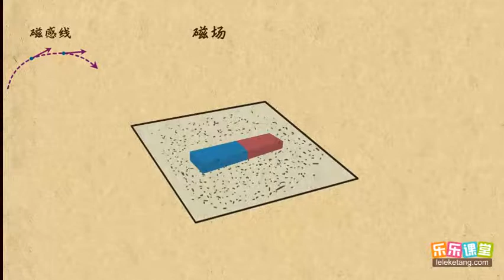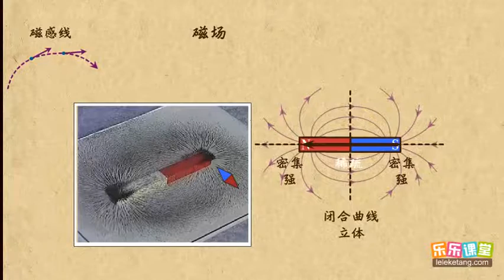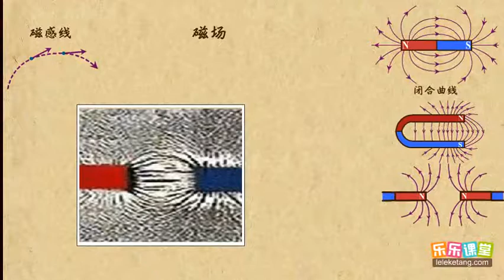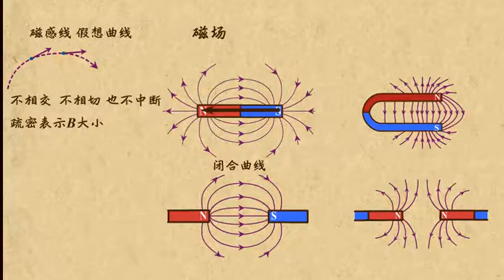03磁感线 磁场（1） 高中物理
03磁感线    磁场（1）  高中物理